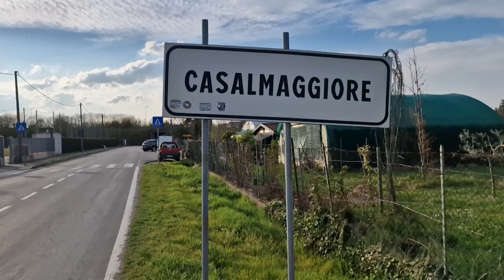Eridanea-Comune Casalmaggiore, perfezionata la permuta dopo 12 anni di attesa, 25 marzo 2023